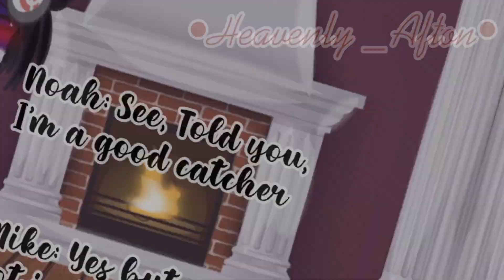|| See told you, I'm a good catcher || Past(Kids) & Future AU || My AU || Original || read desc ||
I change the way how I edit💀✨

And that's final👁️👄👁️
I won't change the way how I edit now💧
Cuz it keeps changing day to day 🛐💦
I don't have that much ideas and I have Online class-

That's why I haven't upload videos more often-
I'll post the edit that I did in the meme later💀✨

Ignore the tags
(Nothing important)